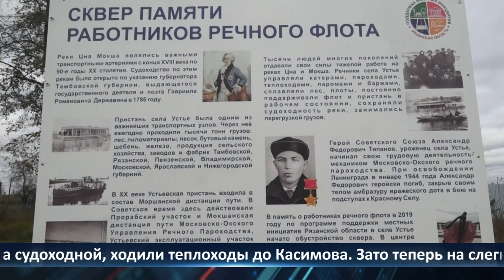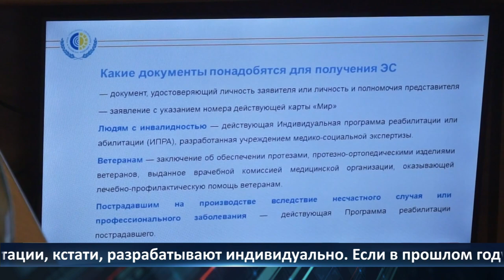День города - новости Рязани 01.11.2022